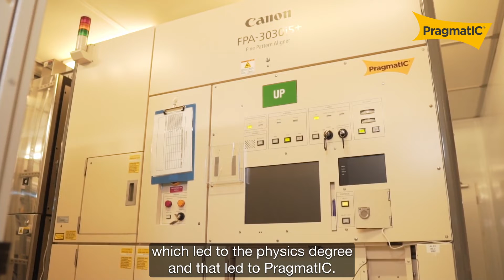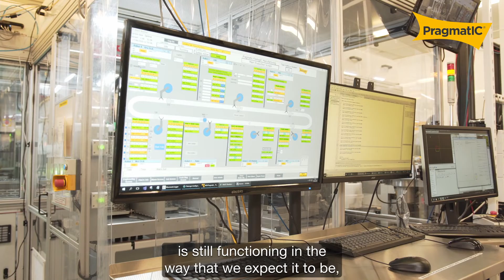Pragmatic People - Nathaniel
At Pragmatic we have employees from over a dozen countries, covering 5 continents. The company culture is one that promotes an open and collaborative environment. We are all committed to delivering a new generation of electronics to address real-world issues. Meet our people in the following videos.